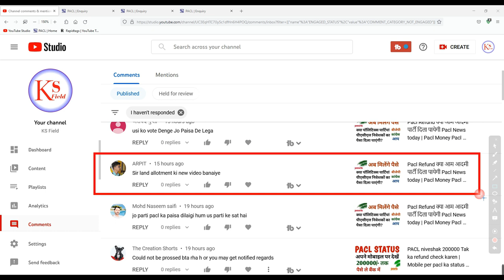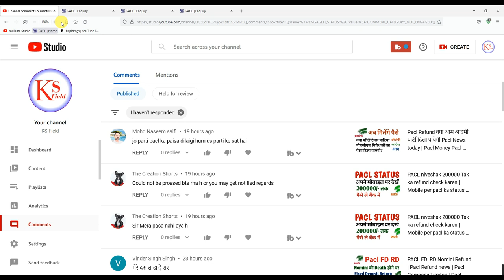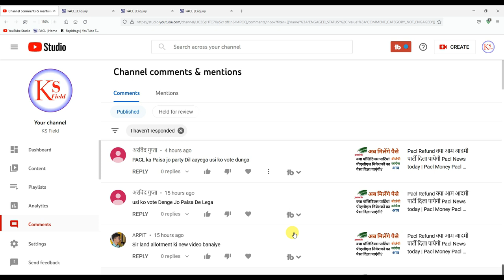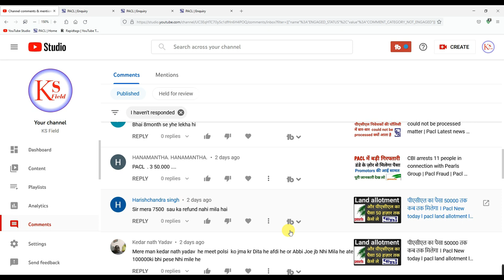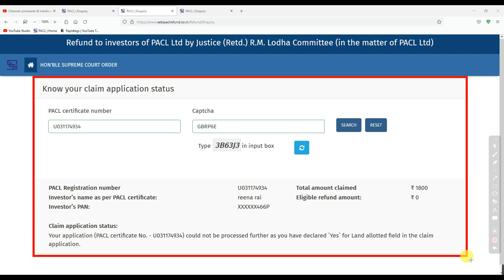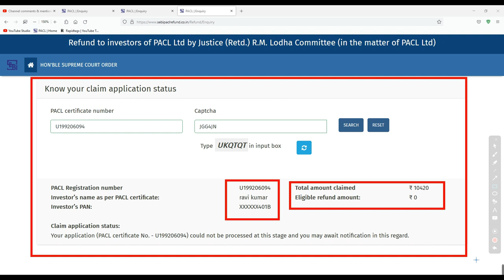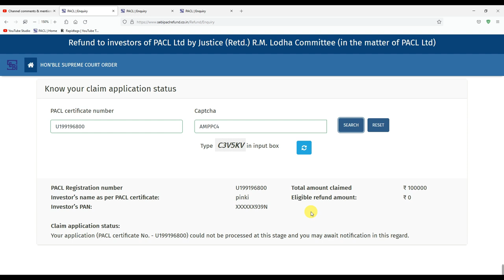देख लो ऐसे मिलेगा पैसा | Pacl Latest News 2022 | Pacl Land allotment ko kaise sahi karein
PACL refund money / Pacl news today / pacl Refund upto 10k / Pacl Refund Money News / Pacl News

अभी तक निवासको को  FD की कितनी अमाउंट मिली  PACL निवेशकों का भुकतान।

Paclrefundstatuscheck Paclrefundlatestnews Paclrefundnews Paclrefundnewstoday Paclrefundkaisecheckkare